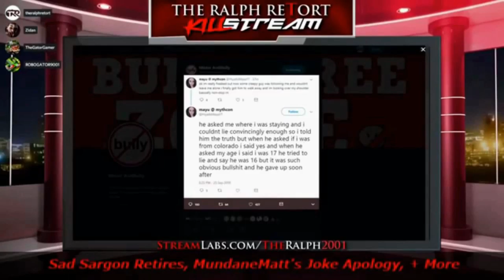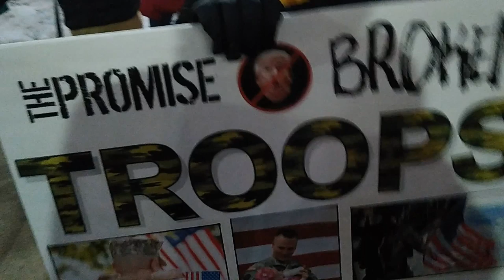"Trump's Tweets Are A Threat To The USA!" TRIGGERED Cat Ladies REKT @ Milwaukee MAGA Protest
Was the El Paso shooting officially a wight nationalist attack?  Regardless, why do leftists keep overhyping wight nationalist gun violence, while downplaying, or never even mentioning inner city gang gun violence?  Why do they keep using isolated shooing incidents as excuses to censor the internet, and take away people's guns?